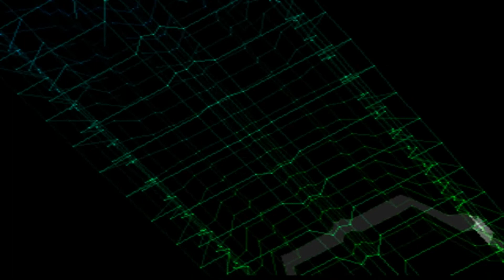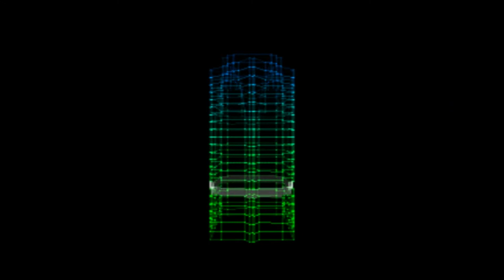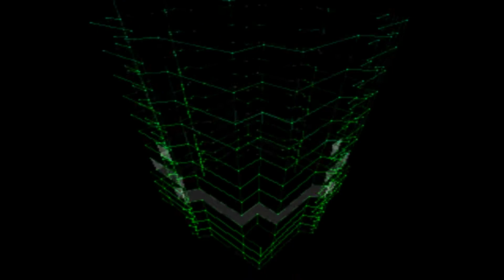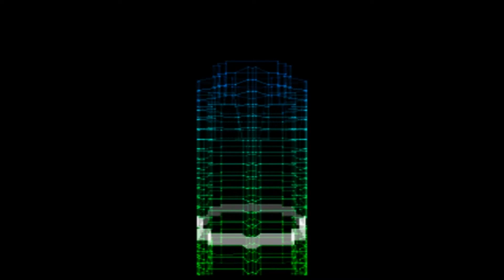ダイハード3部作がゲームに！「ダイ・ハード トリロジー」（PS版）をやってみた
「ダイハード トリロジー」収録の「DIE HARD1」をプレイしてみました。

「ダイハード トリロジー」は、映画『ダイハード』3部作をゲーム化。映画の1作目の高層ビルを舞台にした３Ｄアクション、空港で銃撃戦を繰り広げるガンシューティングの『2』、NY市街を突っ走るカーアクションの『３』と、映画をモチーフにした3種類のゲームが収められたお得な1本。この中から好きなゲームを選んで遊ぶことができるようになっている。